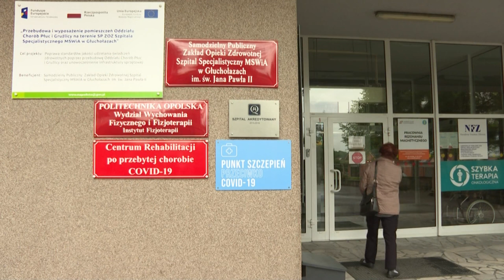Covid rehab centre in Poland offers insight into long-term symptoms | AFP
The hospital of Glucholazy in southern Poland on the border with the Czech Republic has been treating former Covid-19 sufferers for more than nine months as part of a government programme. Among the 1,000 patients treated so far, doctors have found more than 50 distinct physical, neurological and psychological symptoms that linger even when the virus has gone and the number is growing with each new variant.